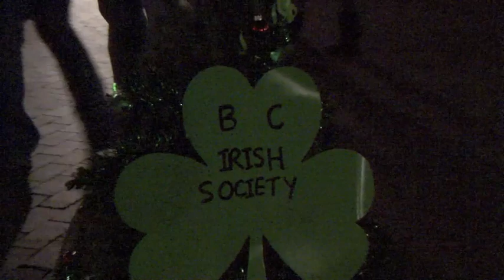Boston College Christmas Tree Lighting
Boston College President William P. Leahy, S.J., lead the annual Christmas tree lighting ceremony on O'Neill Plaza. Santa made a guest appearance and posed for pictures, while students, faculty, staff and their families enjoyed cookies, cocoa and carols.